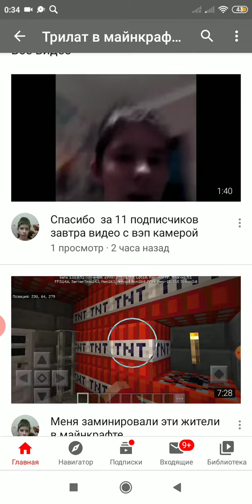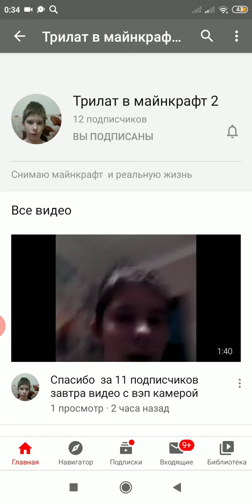Показываю каналы своих друзей 3 серия (заключительная возможно).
Наверное это будет заключительная серия, где я показываю каналы своих друзей.